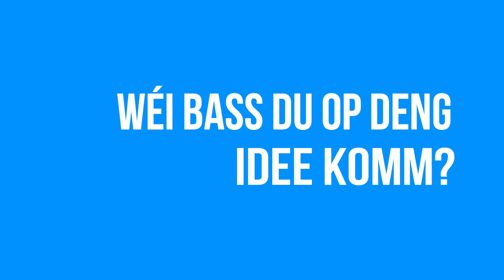Winner of the poster challenge: Luxy!